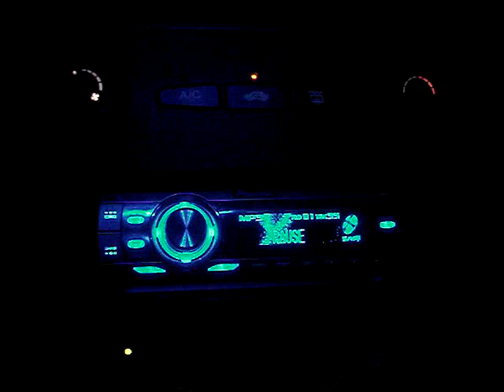Lil Jon - Nothings free: Shaking rear view mirror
Playing Lil Jon - Nothing free in my car. Kicker CVX and blue interior lights.